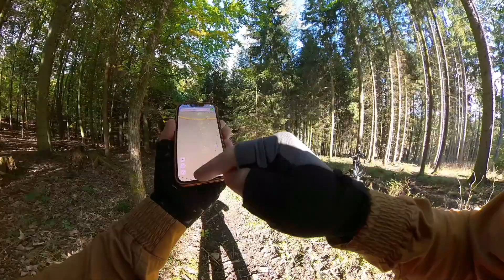Hugo Bike Big One X - hledání hradiště na turistické stezce. Potoky, bahno a zábava 😆